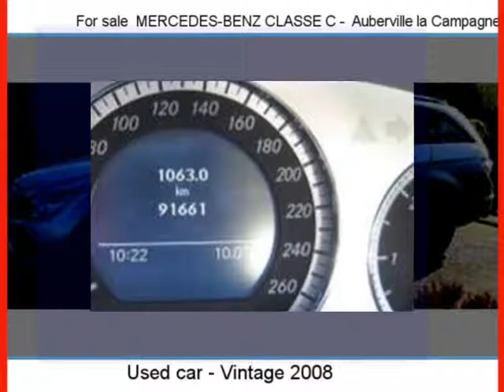Sale one MERCEDES-BENZ CLASSE C Auberville la Campagne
For sale at  Auberville la Campagne  Used car MERCEDES-BENZ CLASSE C of 92000 Km.
used motors Autoenvideo : Sale one MERCEDES-BENZ CLASSE C  Auberville la Campagne  Seine-Maritime